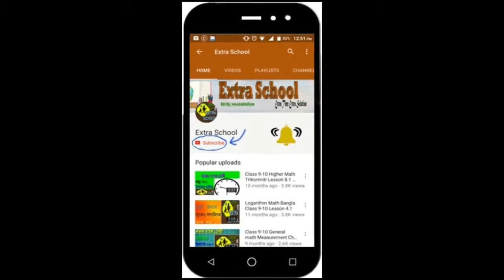Class 8 Math│Measurement (পরিমাপ)Chapter-3│Question No-(14) Bangla Tutorial.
Extra School